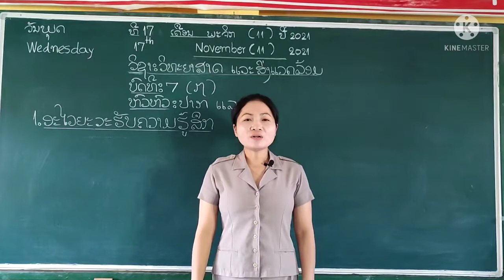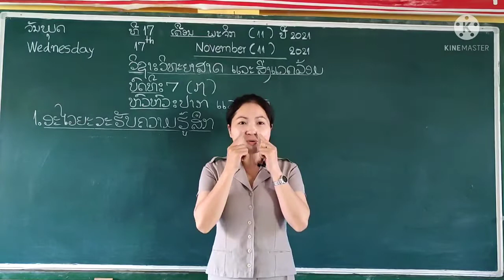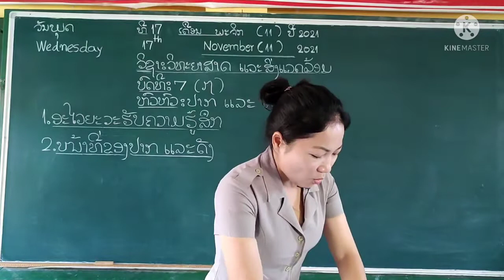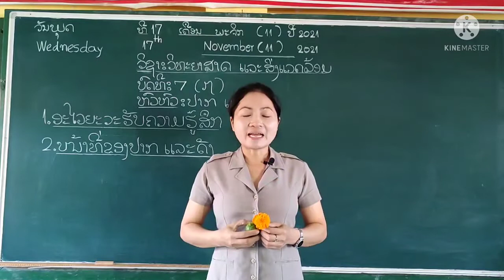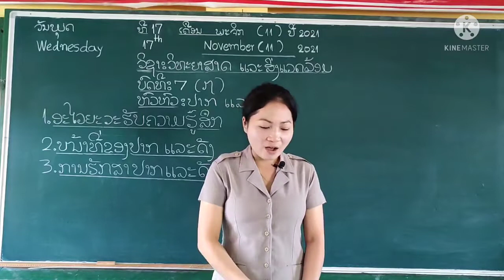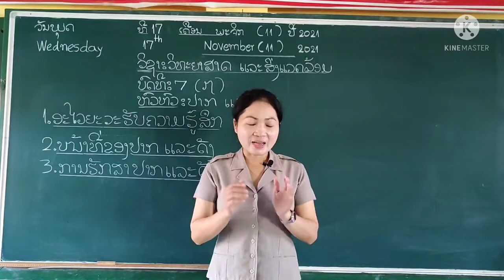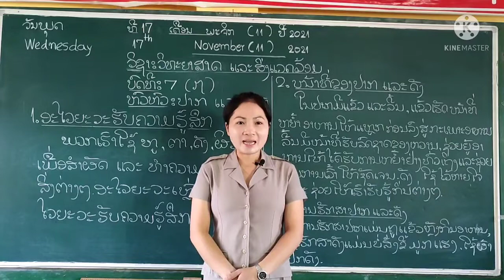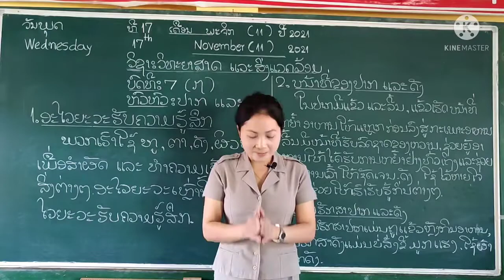ປ2 ວິຊາ ໂລກອ້ອມຕົວ ບົດທີ 7 ຫົວບົດ: ປາກ ແລະ ດັງ ສອນໂດຍ: ສາວຄູໂອ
ຂໍຂອບໃຈນ້ອງນັກຮຽນ ແລະ ທຸກໆທ່ານທີ່ໃຫ້ການຮັບຊົມ